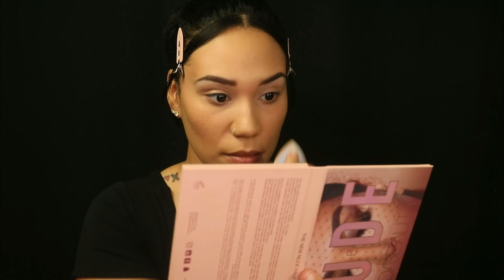VIBE W ME | Natural Soft Liner Makeup Look | LionessBeauty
Welcome Back Lions!

“Let Your Beauty Roar”

Hope you guys enjoy this simple, soft and natural liner makeup tutorial as much I enjoyed filming this look!  Might’ve just found my new go to routine!

Products:
Wet N Wild Prime Focus Primer Serum
Catrice Liquid Camouflage Concealer
E.L.F Dazzling Peony Monochromatic Multi Stick
Makeup Revolution Banana Loose Baking Powder
B.H. Cosmetics Bronzed Babe Bronzer
Milani Luminoso Blush
E.L.F Dark Glow Gleam Palette
Morphe Continuous Setting Spray
Huda Beauty The New Nude Palette
L.A Girl Keep it Spicy lip liner
SHEIN Dusty Rose Matte/Glossy lips
Essence Lash Princess Mascara
SHEIN Thick Falsies

Music
Refrescame La Mente- NeiNei
Sola for Life- Cleo Kelley
Mi Mejor Versión- Lu-Ni